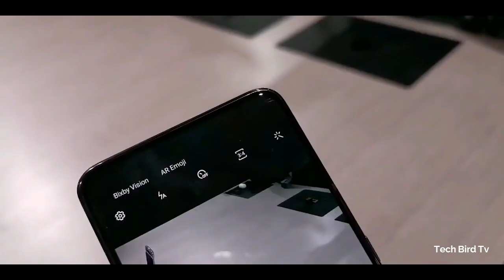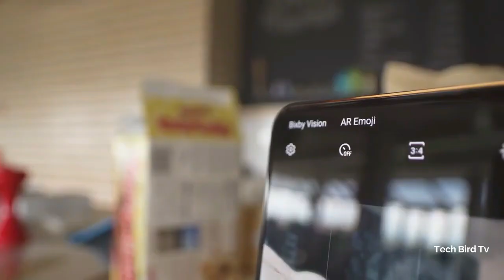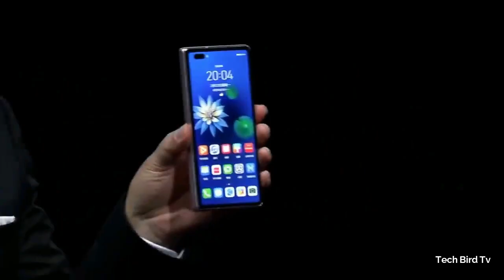SAMSUNG GALAXY A82 - Finally Camera Revealed.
Samsung is going to launch galaxy a82 in the second half of this year. Here is this video we will tell you the camera features of this device. It's still unclear if the A82 will use a similar setup, but according to a new rumor its main rear camera sensor will have 64 MP resolution, just like the A52 / A72. The sensor used for the A82 is from Sony not from the Samsung itself, and it may be the Sony IMX686. I Hope Guys you will like this information given in this video.